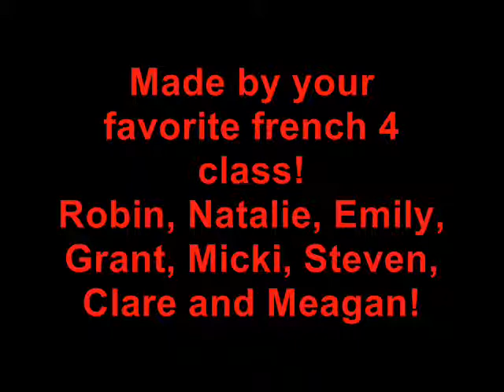Teaching the Imperfect!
we, french 4, have to teach the basics of imparfait to the french 3 class!